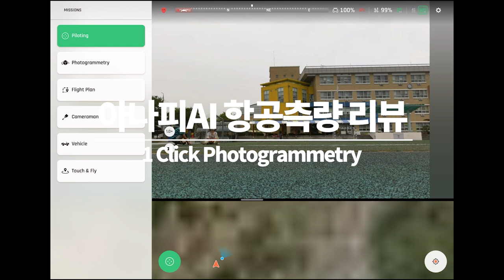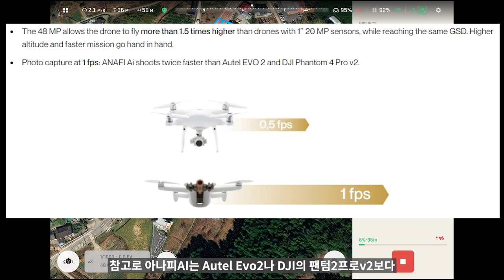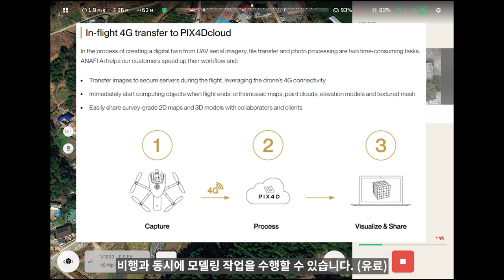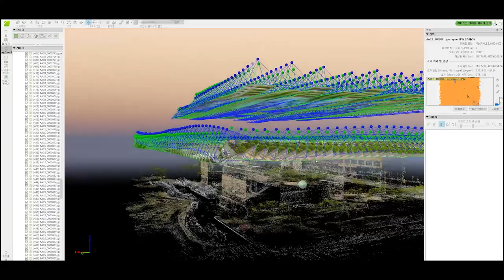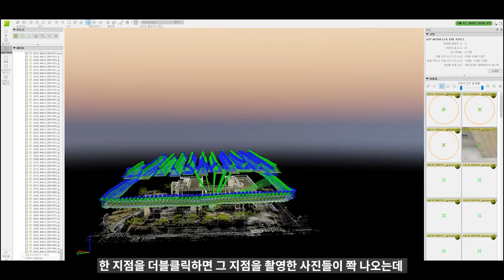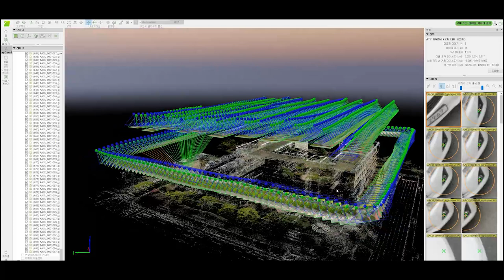드론 3D맵핑이 이렇게 쉬웠나요?? || 원클릭 항공측량 Pix4d ANAFI AI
이번 영상은 아나피AI의 주요기능 중 하나인 원클릭 항공측량 (Photogrammetry) 테스트 영상입니다.

사실 저는 촬영위주의 비행만 하기때문에 항공측량쪽은 경험이 없어서...
정말 간단하게 기능만 테스트하고 Pix4d mapper로 구현해보았습니다.

쉽지않네요ㅠㅠ공부를 해보고 할걸 그랬어요...ㅋㅋㅋㅋㅋㅋㅋ

하지만 아무 지식도 없이 처음하는 사람도 3d맵핑을 할 정도면
산업현장에서 활용하는 분들에겐 정말 좋은 기능이 아닐까 싶습니다!